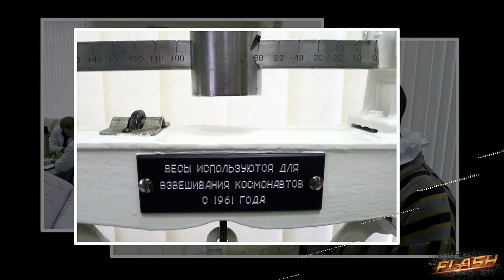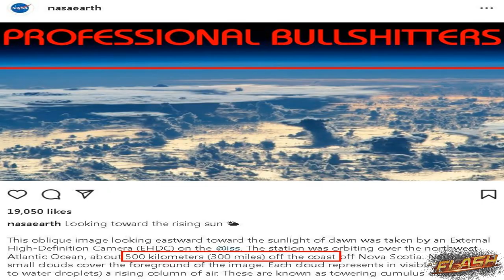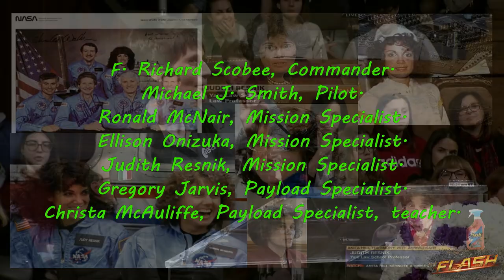AstroNZsamantA 🤡 presentatrice di BALLE «spaziali»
in versione Licia Colò, ci fa un bel riassunto di cagate:
POVERI BAMBINI!

LBRY bVN9UJ3VgHhv1sVnLA8avn87zDpgYEeRcy